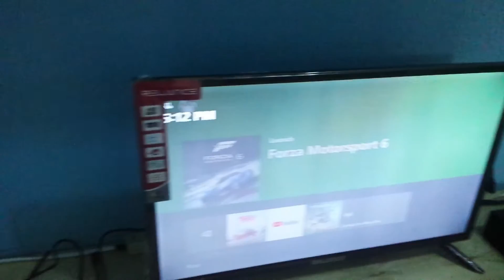NewAgeGaming - GRAND OPENING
Youbitubical TV was on seen at the opening of New Age Gaming [NAG] this is day one.